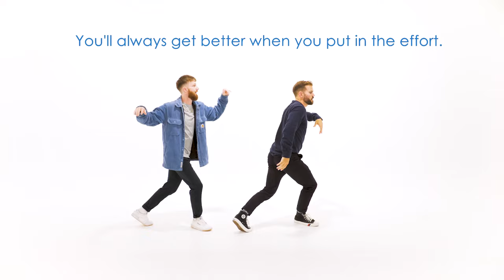Learning Is Fun - Dance Curriculum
Our mission is to help as many children as possible fall in love with learning.

We do this through the power of dance and music.

Dance along to our very own song with Ezra and Dean of Dance Curriculum!